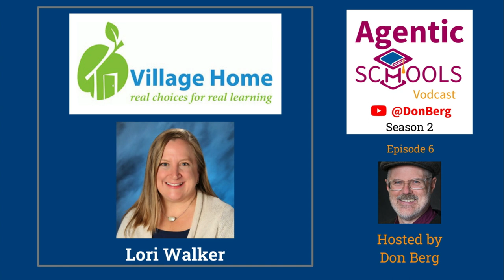Transformed from a Middle School Wreck into a Scholarship Winner -Lori Walker- Village Home S2E06x2